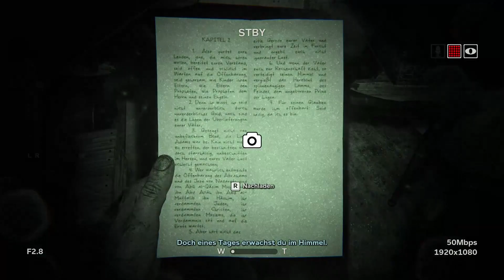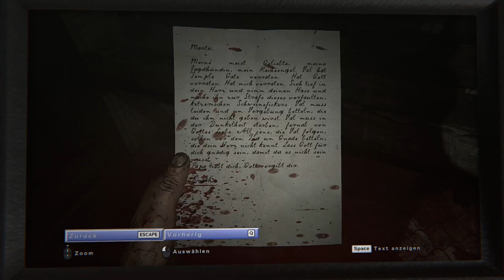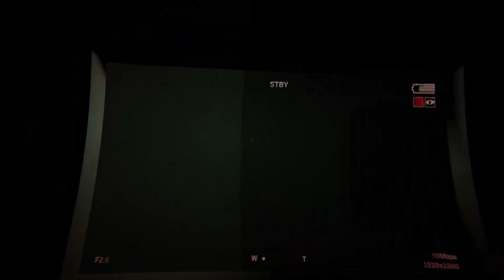Ich werde 4NG3K0TZT ?! | Outlast 2 [07]